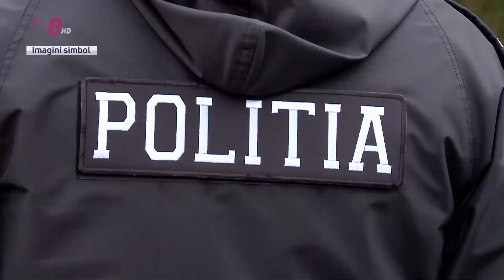Șoferul acuzat că a omorât trei pietoni din satul Piatra, a fost arestat pentru 30 de zile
Șoferul acuzat că a omorât trei pietoni din satul Piatra, printre care și primarul localității, a fost arestat pentru 30 de zile. Decizia a fost luată de judecători, la solicitarea procurorilor. Totuși, acuzatorii au refuzat să ne spună cum pledează suspectul. Între timp, fiul primarului continuă se afle în stare extrem de gravă la spital. Adolescentul a fost adus, cu AVIASAN-ul, la Institutul Mamei și Copilului.